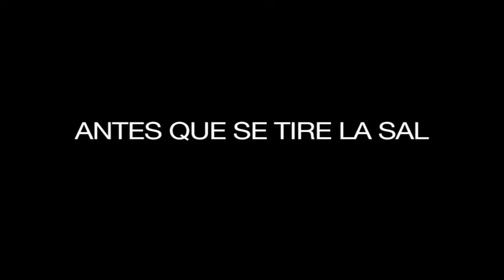Salar de Uyuni Bolivia, "ANTES QUE SE TIRE LA SAL " "SPILLING SALT" Ugalde, Vera, Delgado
Avance de documental - Advance documentary
ANTES QUE SE TIRE LA SAL - SPILLING SALT
Mejor Película Documental: Los Angeles CineFest:
Documentary at the Salar de Uyuni "Before they spill the salt - Antes que se tire la sal"
awarded and mentioned in several festivals
Dirigida por Natalia Armienta
Con Gaston Ugalde, Gaspar Vera J., Roberto Delgado, Kelvin Gallegos,